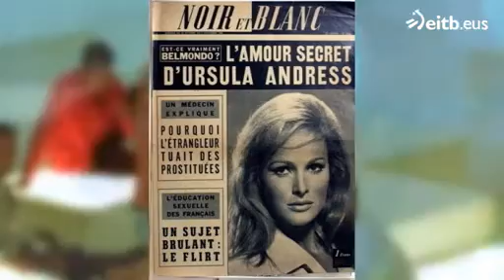Ursula Andress estuvo en busca y captura por la Interpol